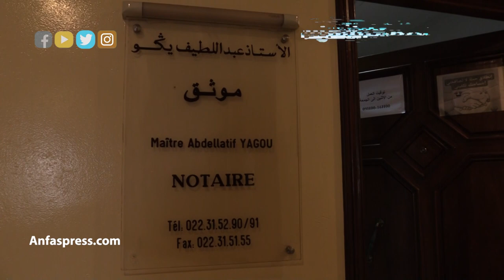آفاق سوق العقار مع رئيس هيئة الموثقين بالمغرب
يرتقب أن ينتعش سوق العقار بعد  إدراج تدابير تحفيزية لقطاع السكن في قانون المالية 2021، وذلك بهدف تيسير حصول الفئات الاجتماعية المختلفة على السكن من جهة، وتعزيز دينامية السوق العقارية من جهة أخرى.
"أنفاس بريس" ، حاورت عبد اللطيف يكو، رئيس المجلس الوطني لهيئة الموثقين بالمغرب، حول تفاصيل إجراءات قانون المالية، وتطور سوق العقار في ظل تداعيات كورونا.

أخبار المغرب
# أخبار عاجلة